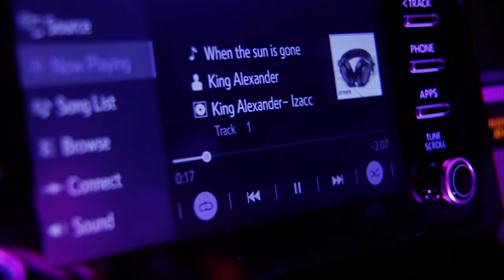King Alexander - When the sun is gone (Official Music Video)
song and beat created by me (King Alexander)